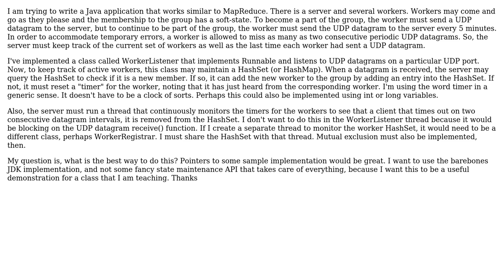Software Engineering: How to manage UDP client-server state?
With thanks & praise to God, and with thanks to the many people who have made this project possible! | Content (except music & images) licensed under CC BY-SA | Music | Images & others | With thanks to user user92947 user parsifal user manlio and the Stack Exchange Network Trademarks are property of their respective owners. You are responsible for your own actions.